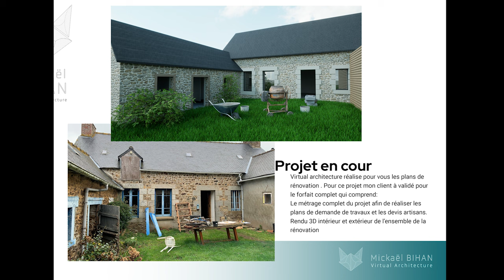Design interieur et extérieur Photorealistique 3d .Rénovation de A à z.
Virtual architecture vous propose de suivre ce projet de rénovation d'une habitation de 130 m2.
De la phase relevé en passant par l'esquisse et enfin la demande de travaux
pour plus d'info: